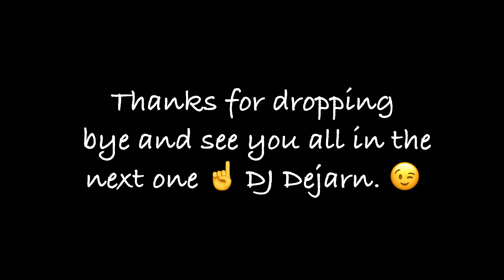AFRO HOUSE JULY MIX - BRIGHTON UP YOUR DAY 30.8.24 😉👋🎧afrohouse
Please note these tracks are not owned by me. Copyright rules applies. Thanks for listening. DJ Dejarn. 😀